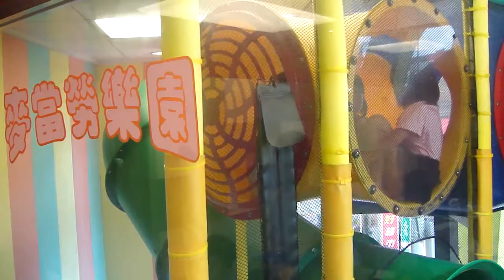2012-07-14 中和中山麥當勞麥當勞兒童餐玩具遊戲室溜滑梯